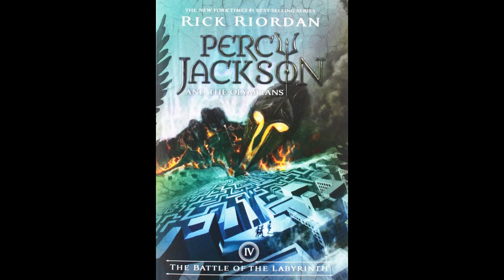Battle of the Labyrinth Chapter 6: We Meet the God with Two Faces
Man oh man, did this take FOREVER to record! lol but I do hope y'all will enjoy meeting the God with Two Faces and their "handler" at the end.